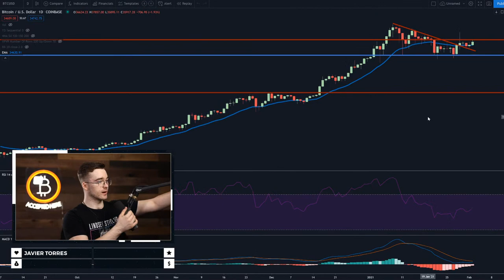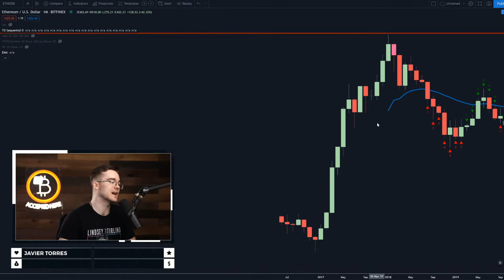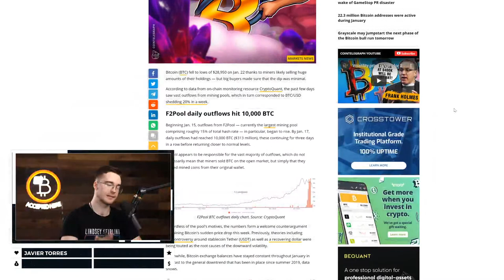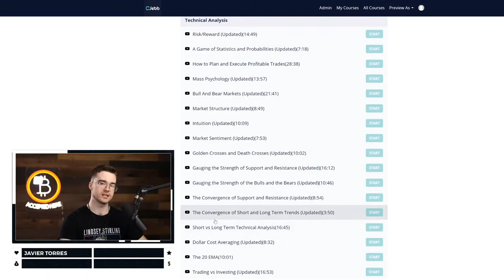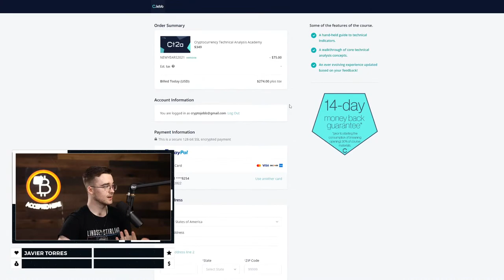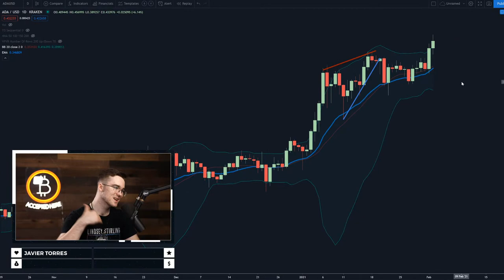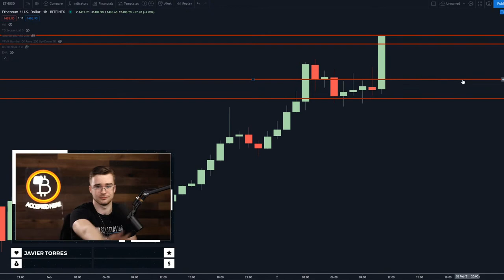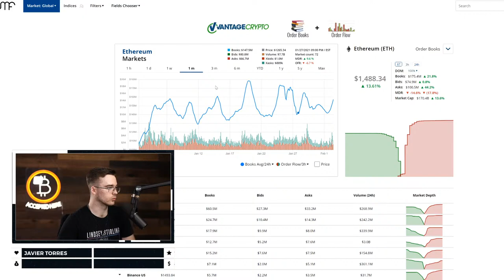Bitcoin Is About To Have A HUGE Breakout! - This Bitcoin News Tells ALL!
Sign up for ByBit with this link and start leverage trading! Not for US traders

Spare Change?

BTC
127eLjKTBKU9HTFhYowCDC4D3JBxonVk15

ETH
0x5115ACa82edf204760fE3B351c08a48d6004D89B

LTC
LSKXx3fQRK5LMowGznVvo6A9NtmtaQaoqP